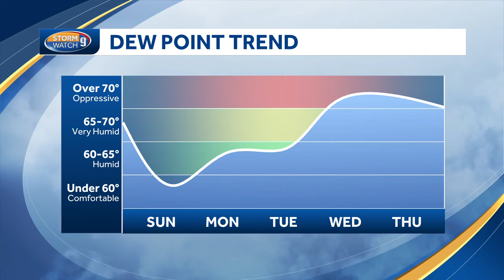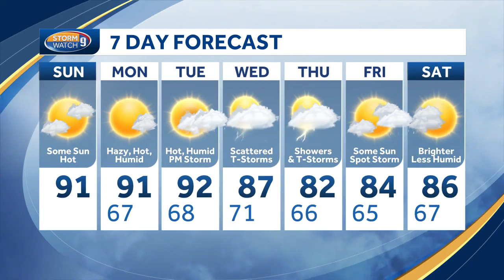Video: Hot and sunny afternoon in N.H.